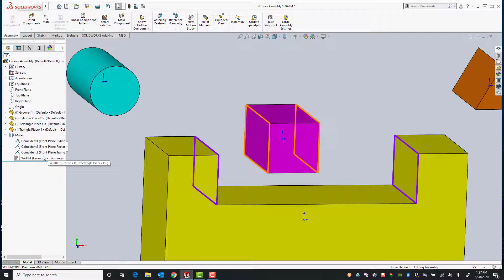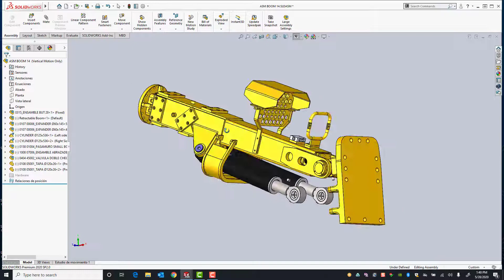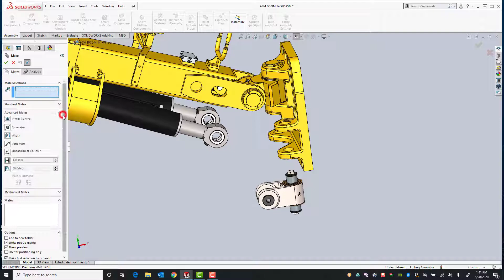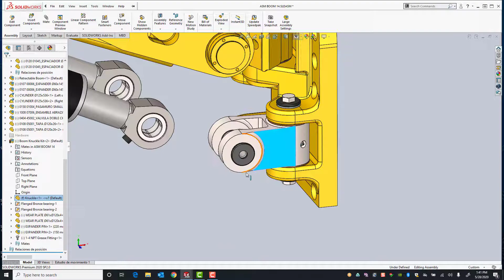SOLIDWORKS Advanced Mate - Width Mate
In this video, we show an advanced mate in @solidworks called the width mate, that allows users to center components between 2 faces.

(Want to learn more about SOLIDWORKS? Attend one of our online classes

At times, when adding components to an assembly, the component needs to be centered between 2 faces.

Here, we're going to learn how to use the width mate so that we don't have to calculate the distances for centering.

Watch the rest of our tutorial to learn how to effectively use the width mate.

We hope you enjoyed this how-to tutorial! There are more SOLIDWORKStutorials on our blog as well